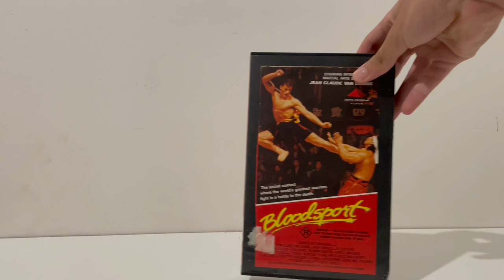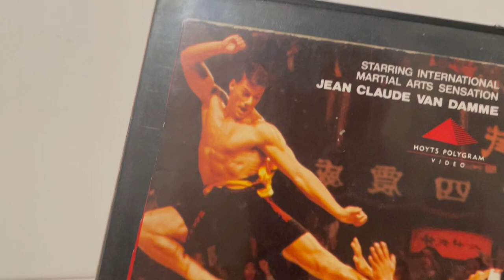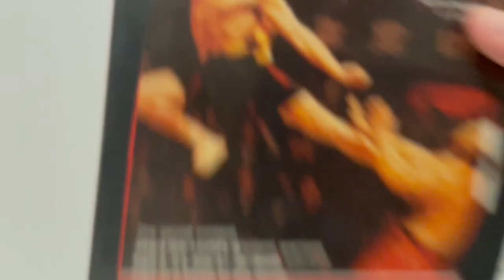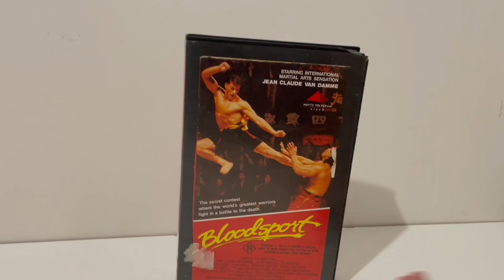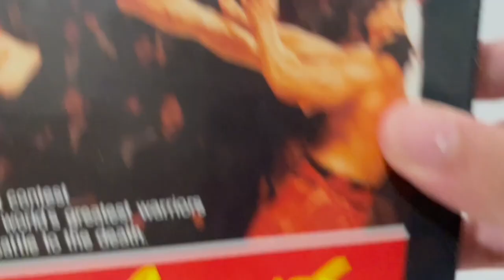Bloodsport VHS review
WARNING: This Video Might contain spoilers